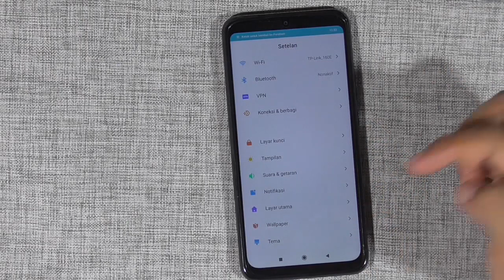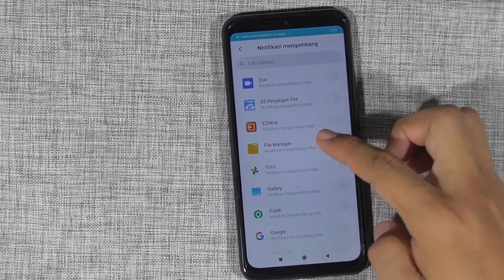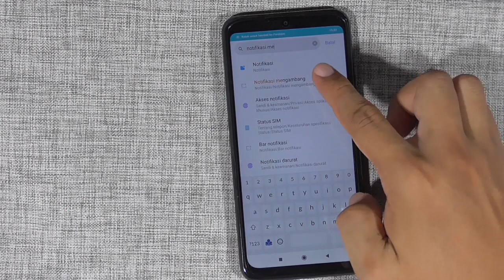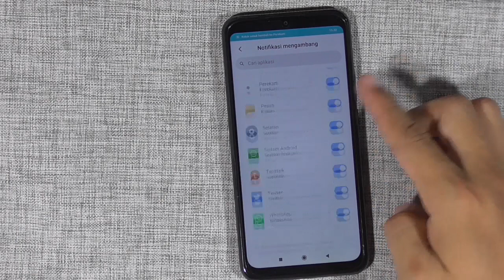Cara Menonaktifkan Notifikasi Mengambang HP Xiaomi Redmi 9 Android 10 Terbaru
Cara Menonaktifkan / Menghilangkan Notifikasi Mengambang HP Xiaomi Redmi 9 Android 10 Terbaru